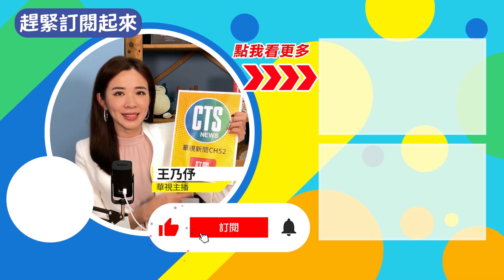菲總統小馬可仕訪中 料與習討論南海爭議｜華視新聞 20230104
菲律賓總統小馬可仕，出發訪問中國3天，預告將與中國國家主席習近平，討論雙邊政治安全問題。